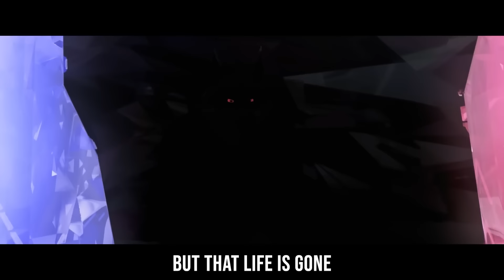"My Last Wish" | Death Song (Puss in Boots: Last Wish) | by ChewieCatt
This has got to be one of the coolest animated villains to exist. Do you like "Death" from the new Puss in Boots movie!?

Stream on Spotify: *soon*

Produced by: Pacific